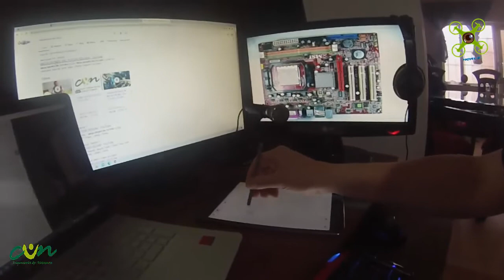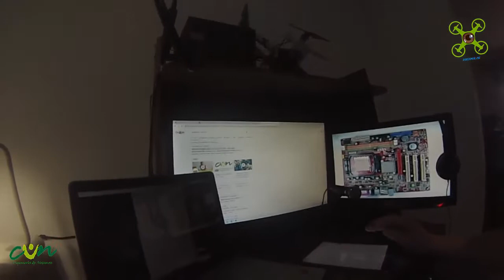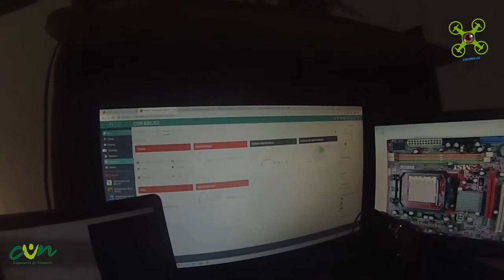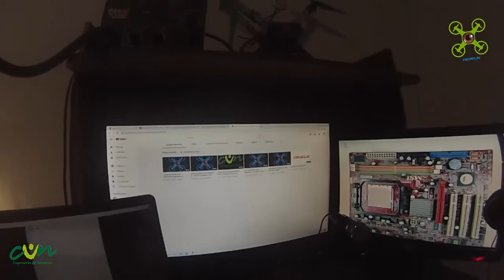HERRAMIENTAS PARA CLASES